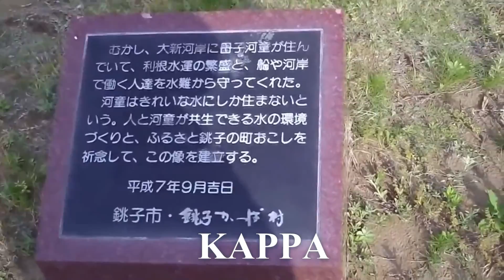Creature of a legend 2 (Japan)